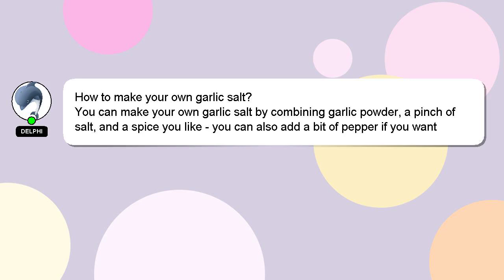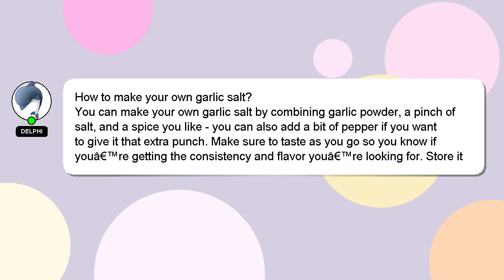How to make your own garlic salt?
Let me give you a quick introduction about myself, Hello, I am Delphi. I am here to help you get the answers you are seeking. - How to make your own garlic salt?

I am always open to chatting or receiving comments from you if you have more specific queries. Your answer will be recognized and appreciated with a 'heart' from me.

*2 What we are experimenting :*